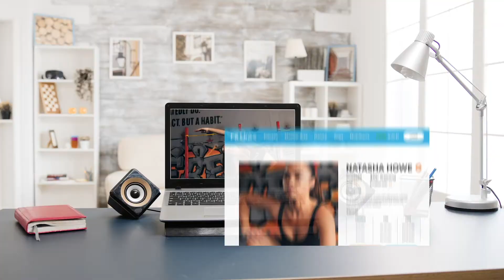Fit links Caldera Films - App/website video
🎥📸 If you want a promo video or photos like these to increase your sales then get in contact with me.
👉Calderafilms.com
Services include:
- Video Production
- Photography - Animation
- Explainers
- Interviews